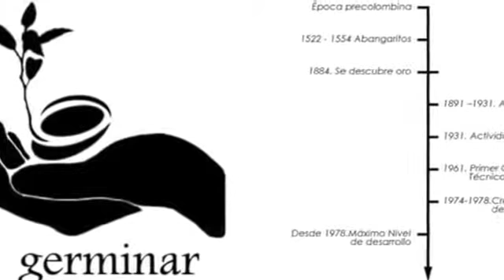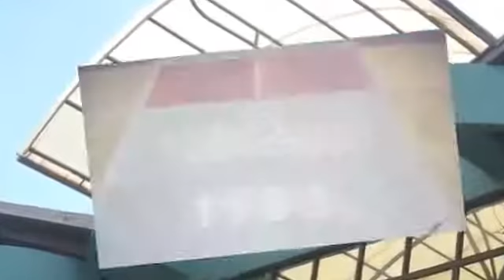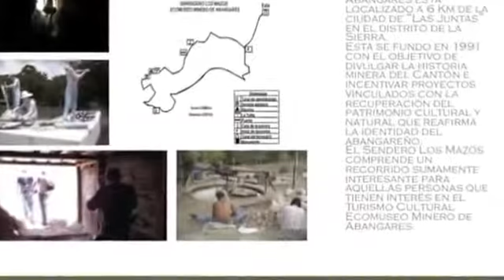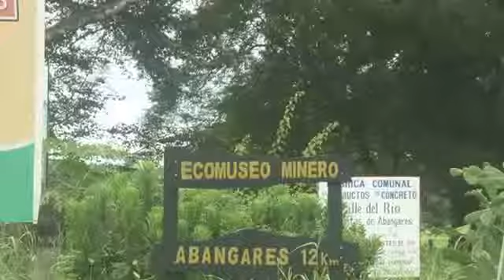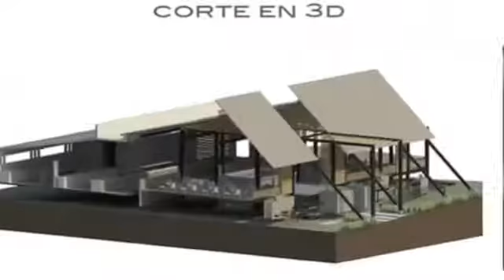Proyecto Restaurante y Mercado de Carreteras - UNCADA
La Unión Cantonal de Abangares a través de la gestión de este proyecto, busca promover el desarrollo económico y social de Abangares, ya que se considera una vitrina comercial del cantón y una puerta de promoción para el sector comunal abangareño.